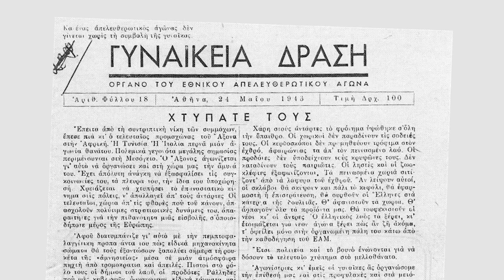Γυναίκες Μαχήτριες - Η τριπλή απελευθέρωση του Λεωνίδα Βαρδαρού